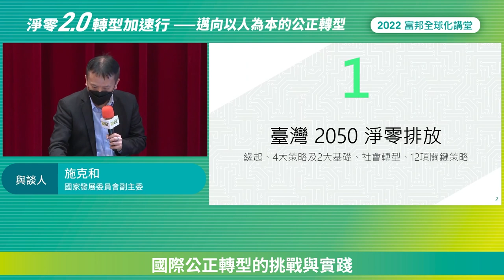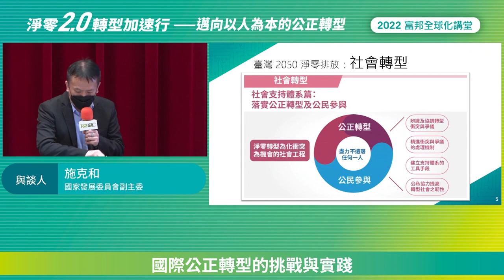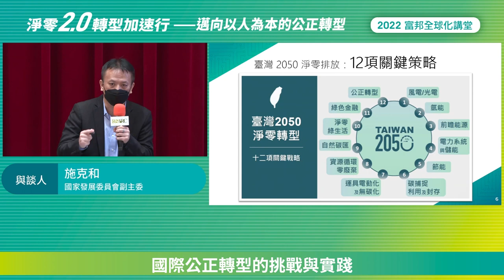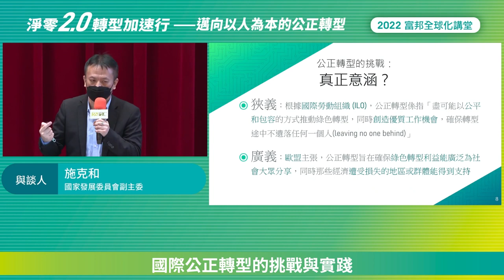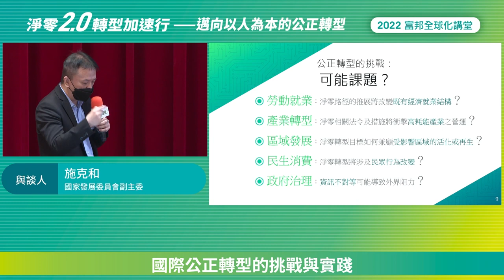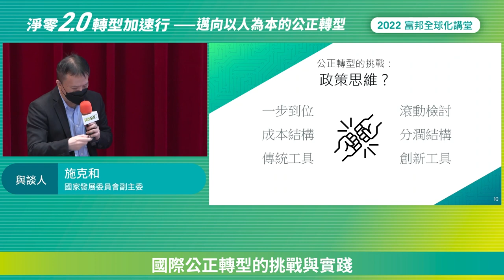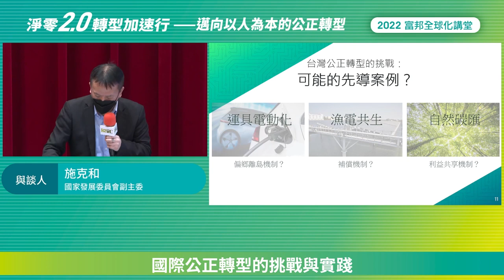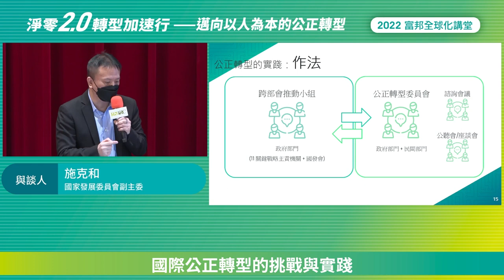2022 富邦全球化講堂 《淨零2.0 X 轉型加速行 — 邁向以人為本的公正轉型》國際公正轉型的挑戰與實踐 — 國家發展委員會 施克和副主委 個人分享 (中文)